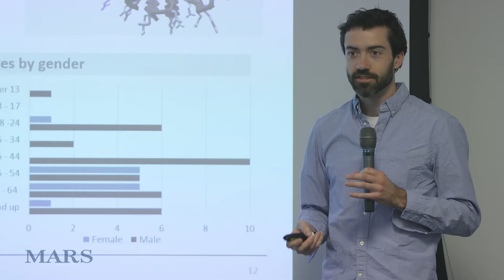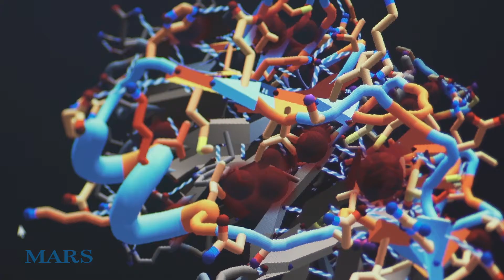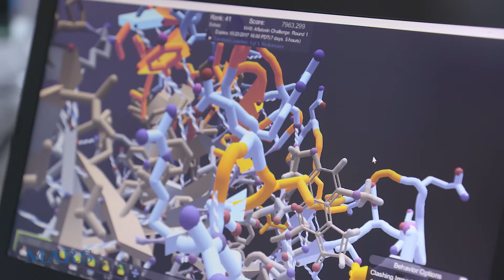Gamers Set to Tackle Food Toxin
Gamers from around the world are using Foldit, an online computer game, to design an enzyme that can stop aflatoxin - a dangerous toxin in our food.

Aflatoxin is known to cause liver cancer and has been linked to stunting. 4.5 billion people are chronically exposed to it, particularly in the developing world.

On World Food Day 2017, Mars and our partners Thermo Fisher Scientific, the Partnership for Aflatoxin Control in Africa (PACA), the University of California, Davis, the University of Washington, Northeastern University and Foldit launched a series of puzzles in the hope of finding an enzyme which can degrade aflatoxin.

Help us say game over to aflatoxin – play the puzzles